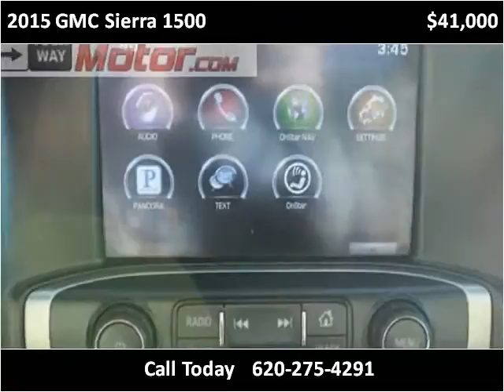2015 GMC Sierra 1500 Used Cars Garden City KS